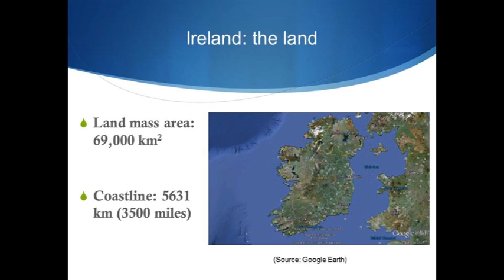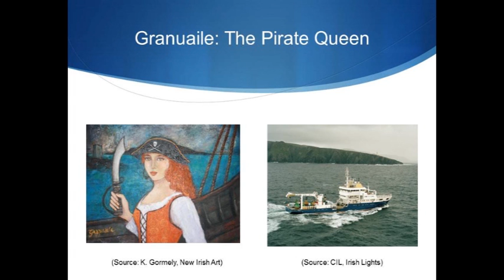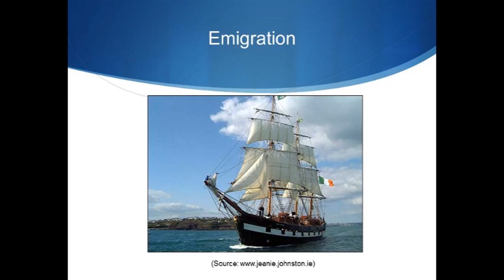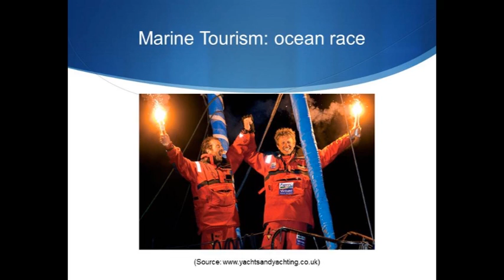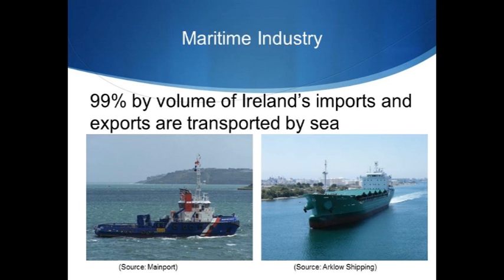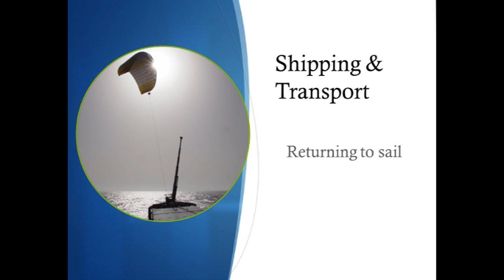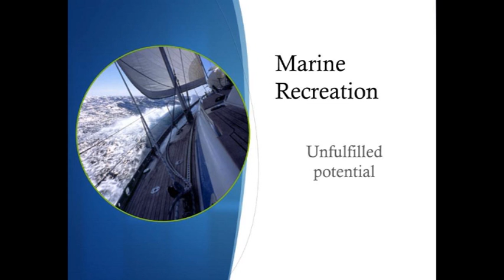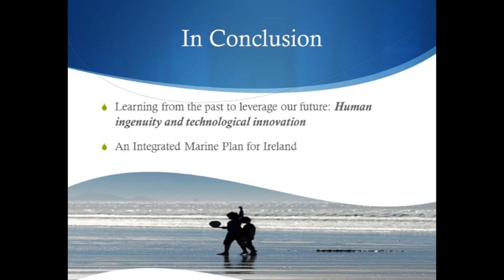Our Maritime Future: Captain Bill Kavanagh and Dr. Val Cummins at TEDxCIT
Capt. Bill Kavanagh is a Master Mariner and has spent 20 years at sea trading worldwide, including 8 years as Captain.  He is a Lecturer in Nautical Science with the National Maritime College of Ireland of Cork Institute of Technology and holds a BA (Hons) degree in Training and Education and a Master's degree in Adult Learning and Development.  He is currently president of the Irish Institute of Master Mariners. Dr. Valerie Cummins is Director of the Irish Maritime and Energy Resource Cluster (IMERC). Her academic track record is in the area of coastal zone management, sustainability science, and adaptation to global change. She is pursuing research into maritime innovation, clusters and public sector transformation. She is a member of the International Scientific Steering Committee of LOICZ (Land Ocean Interaction programme) and co-founder of the International Coastal Atlas Network. In 2010, she received the UCC President's award for leadership for her role in the development of marine science in UCC. In this talk, Bill and Val discuss Ireland's maritime past and future.